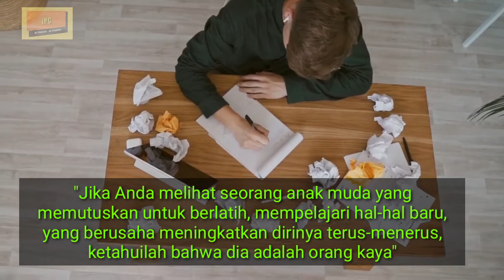Stop Buang Waktumu !! Milenial dan Anak Muda Perlu Tahu Nasihat Berharga dari Bill Gates !!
Bill Gates Tidak Akan Menikahkan Anaknya Dengan Pria Miskin
Rahasia sukses dan jadi kaya Bill Gates yang perlu disimak untuk kesuksesan hidup.
motivasi inspirasi subtite bahasa indonesia yang spektakuler dari tokoh dunia, Bill Gates.

William Henry "Bill" Gates III (lahir 28 Oktober 1955) adalah seorang tokoh bisnis, investor, filantropis, penulis asal Amerika Serikat, serta mantan CEO yang saat ini menjabat sebagai ketua Microsoft, perusahaan perangkat lunak yang ia dirikan bersama Paul Allen.
Bill Gates selalu menduduki peringkat tetap di antara orang-orang terkaya di dunia.

Dalam video ini Bill Gates memaparkan kriteria
yang mencengangkan mengenai orang yang kaya.
Orang muda dan milenial wajib tahu untuk wawasan baru yang lebih baik untuk 'kaya' dengan tips dari Bill Gates.
Silahkan Tonton Videonya sampai habis supaya mengerti dan tidak gagal paham.

Share video ini jika dirasa bermanfaat supaya yang lain mendapatkan manfaat dari video ini juga.

By Uploaded on this channel help creators receive more subscribers for their work.